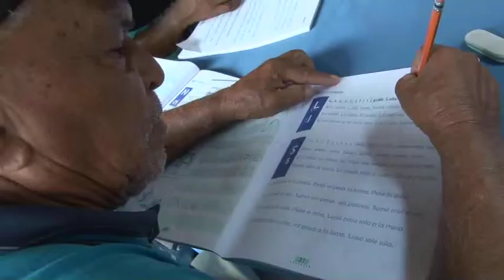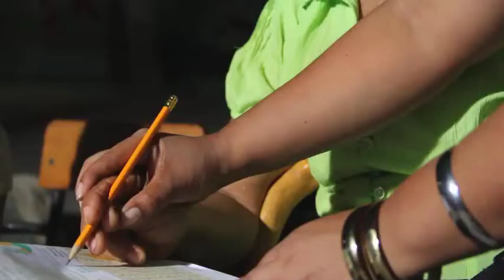Tema de la semana: Programa Nacional de Alfabetización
Luz Jael Zapata, Coordinadora del Programa Nacional de Alfabetización, nos cuenta la importancia de esta iniciativa en el marco de la política de cierre de brechas, y de cómo se ha avanzado en la disminución de la tasa de analfabetismo en nuestro país con el compromiso y la participación de las entidades territoriales y la empresa privada.